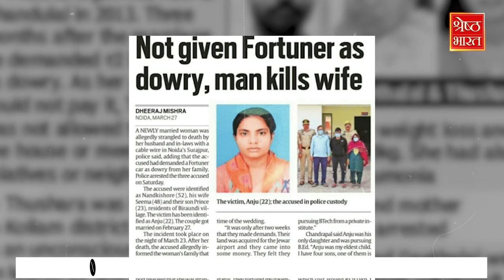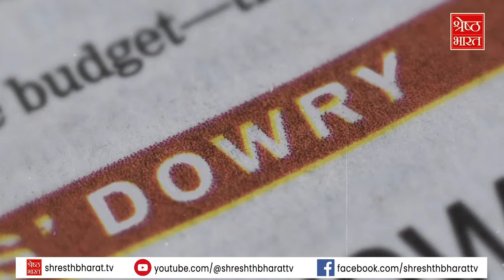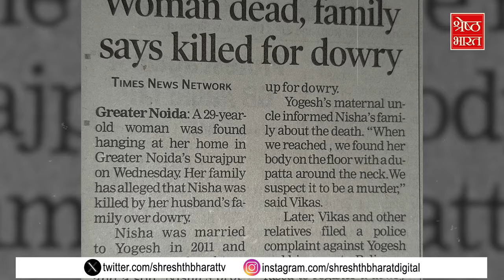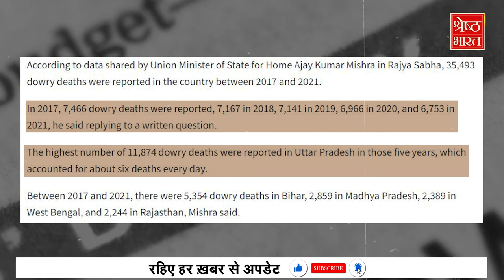Dowry के कारण हर रोज़ हो रही हैं 6 हत्याएँ । क्या है दहेज प्रथा का वास्तविक अर्थ और इसके कारण?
इक्कीसवीं सदी है.. विकसित भारत की बातें हो रही हैं.. लेकिन देश में दहेज हत्याओं पर लगाम नहीं लग रही है। उत्तर प्रदेश के ग्रेटर नोएडा से दहेज हत्या का एक नया मामला सामने आया है।  ये मामला तो इसी हफ्ते का है। पर दहेज़ के नाम पर औरतों का उत्पीड़न और हत्या कोई नयी बात नहीं है। अगर आप ये सोचेंगे कि भाई समय बदल गया है, अब हम एक विकसित भारत का हिस्सा है।  तो आप गलत है! देश विकसित हुआ है, लेकिन देश की मानसिकता नहीं। जानिए हमारे साथ कैसे अंग्रेजों के लाये हुए क़ानून ने बदल दिया भारत को…..

Because of Dowry, 6 murders are happening every day. What is the real meaning of dowry system and its reasons?
It is the twenty-first century.. there is talk of developed India.. but dowry deaths are not being controlled in the country. A new case of dowry death has come to light from Greater Noida, Uttar Pradesh. This matter is of this week only. But harassment and murder of women in the name of dowry is not a new thing. If you think that brother, times have changed, now we are a part of a developed India. Then you are wrong! The country has developed, but the mentality of the country has not. Know how the laws brought by the British changed India…